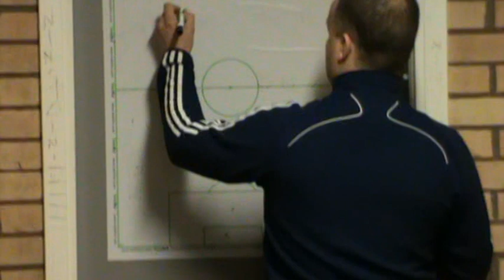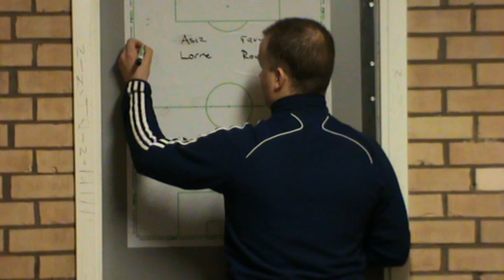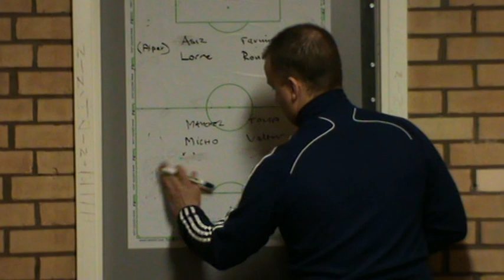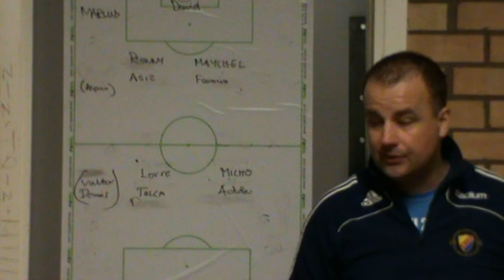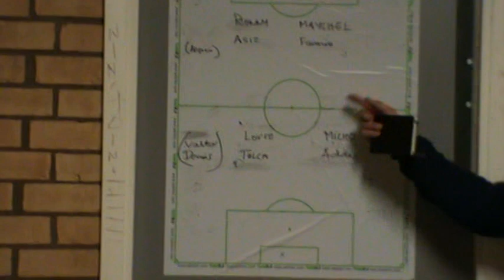BOTKYRKA CUP 2012 (1)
Seger i Botkyrka Cup P01

Tidig samling i Botkyrka för spel i deras P01 Turnering. Vi får tacka Armeniska Syrianska för en mycket välarrangerad turnering och med många unga och duktiga domare. Sist men inte minst stort tack AFC för fint spel i finalen. Och Stort grattis till alla våra killa för en väl genomförd dag, vi jobbar bra nu !
Gruppspel mot Eriksberg, Segeltorp, Hammarby Fittja boys osv i gruppspelet där vi spelar stabilt utan att glänsa. Dock är vi bra bakåt och släpper inte till mycket vilket gör att vi är gruppsegrare. Slutspelet inleds mot mycket aggressiva Syrianska 02 där vi har stort tålamod och högt bollinnehav och till slut får vi hål på dom. Semifinalen mot IK Fregs 01:or är intressant igen en match där vi visar stort tålamod och dom försvarar sig skickligt. Finalen mot AFC 02 så spelar vi mycket kompakt och disciplinerat där vi inleder med en knock-out start och 2 snabba mål , tyvärr sitter inte skärpan i avsluten fast chanserna finns där. Slutresultat 4-1 och finalseger.